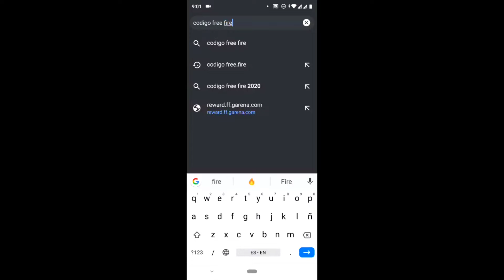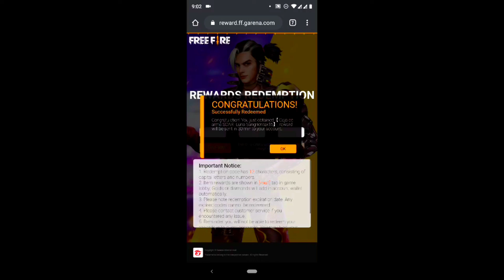🔥NUEVO CÓDIGO 😱 Cajas de Armas Luna Sangrienta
Código: BOOY-K4Y9-SGLM